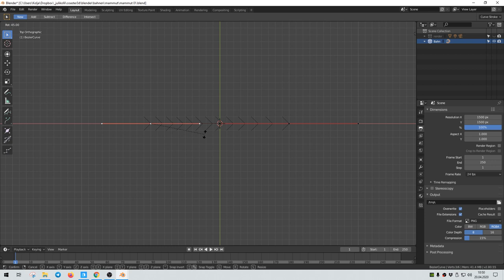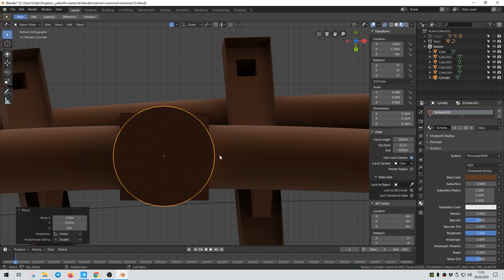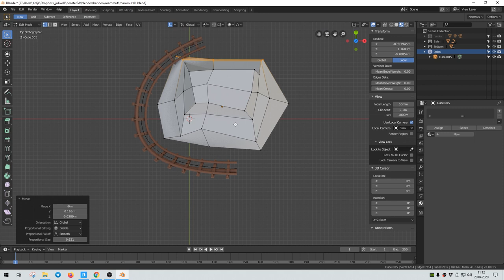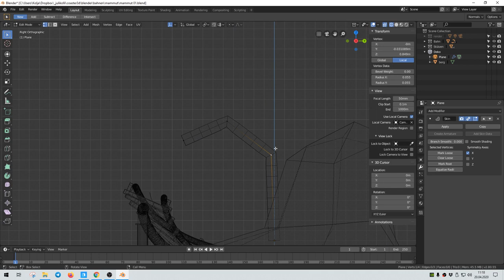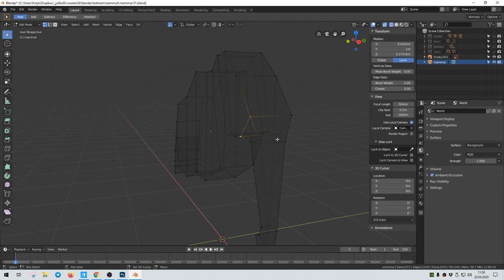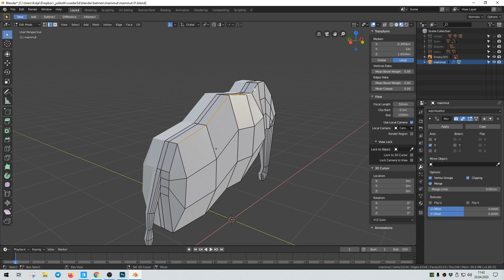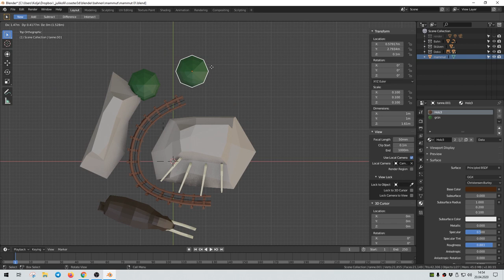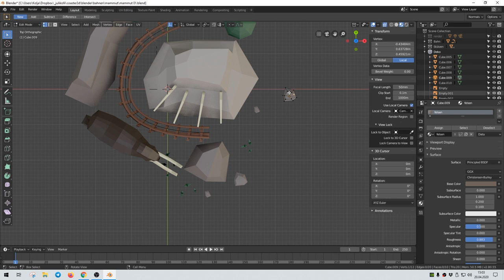Mammut (Gardaland) Low poly roller coaster timelapse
Here is my timelapse video how I created Mammut. Visit my instagram page for more low poly roller coasters: